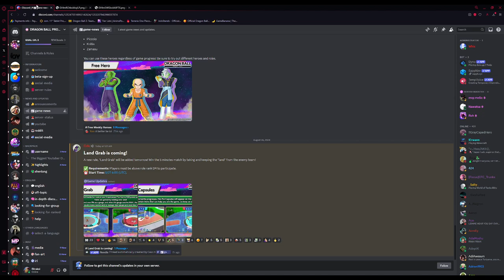New Game Mode Dropping Tomorrow! | Dragon Ball Project Multi Beta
New Dragon Ball Game!